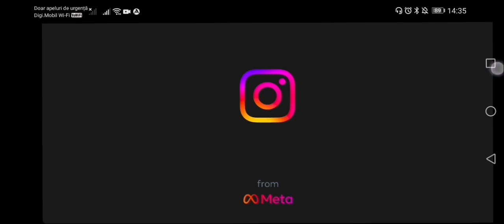Battle cats how is he not floating